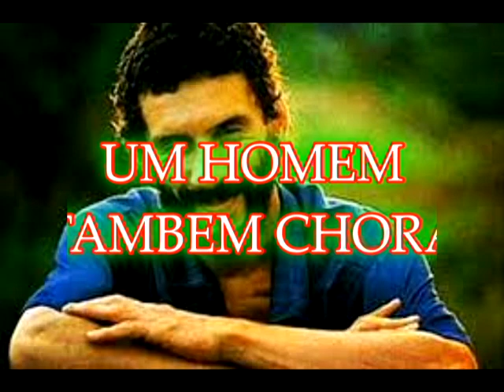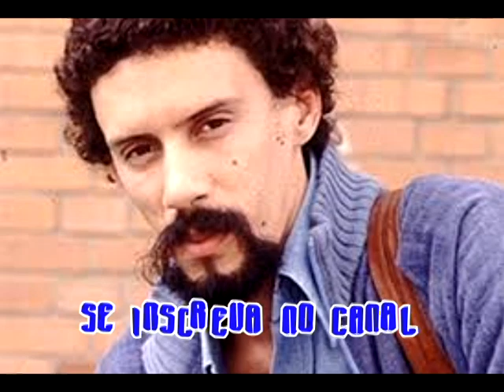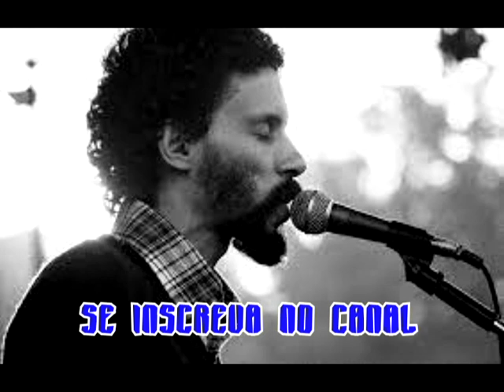UM HOMEM TAMBEM CHORA GONZAGUINHA